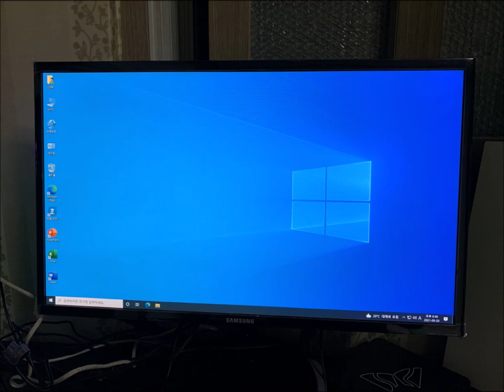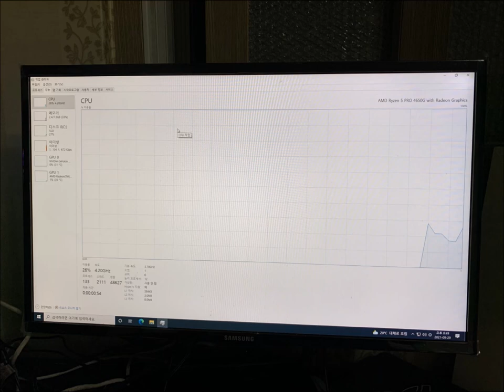강일동 컴퓨터수리 바이오스 화면에서 더이상 안넘어 갈때 출장 윈도우10 설치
바이오스 화면에서 더이상 안넘어 간다고 해서 강일동 컴퓨터수리가 출장 갔습니다. 막상 보니 프리도스 모델입니다. ㅠㅠ 현장에서 윈도우10으로 설치해 드렸습니다.

20년운영 노하우와 기술력
픽업없이 99.99% 현장 해결
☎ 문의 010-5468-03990